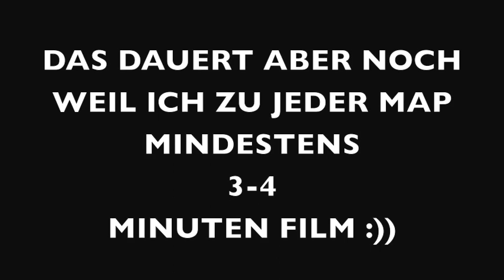MW2 Trickshort trailer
hmm ja nun mir war halt mal wieder langweilig und so dann hab ich halt mal nen trailer von meiner neuen montage gemacht :D